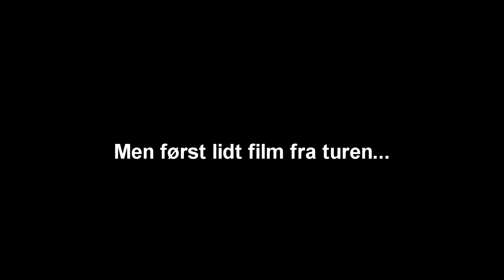Ski - Livigno 2012